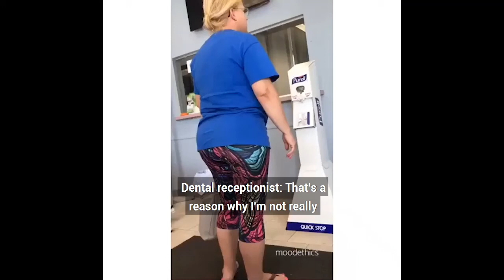Ivanka threatens to sue Smile Dental for taking her temperature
Angry Ivanka yells at dental receptionist and manager for requiring them to take her temperature.
Ivanka: You can't take my temperature! That's against the law!
Ivanka: You're not an MD!
Ivanka: I have a right to sue YOU for harassing me and that manager and this entire company Smile, or whatever you call it, Dental.
I do have that right and I talked to my attorney before I came here too. So does he want that to happen?